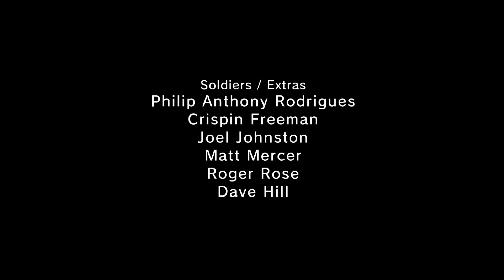METAL GEAR SOLID V: Ground Zeroes misión secundaria consigue la información confidencial rank S